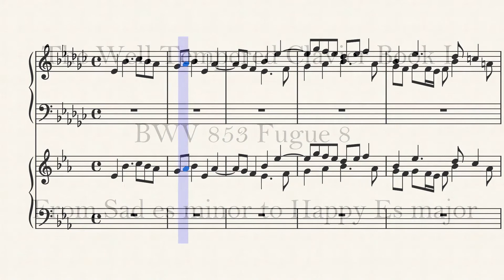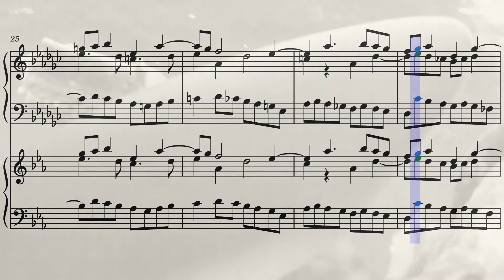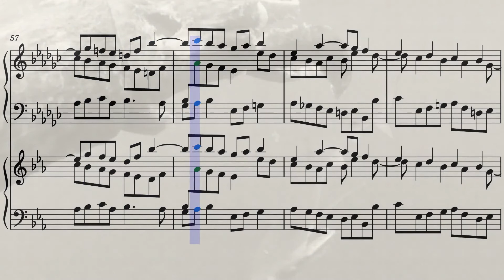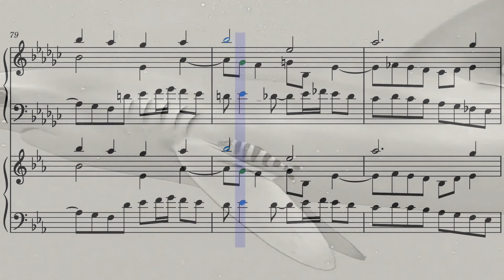BWV 853 Fugue 8 Well Tempered Clavier First Book from Sad es minor to Happy Es major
BWV 853 Fugue 8 in es minor transposed to Es major.